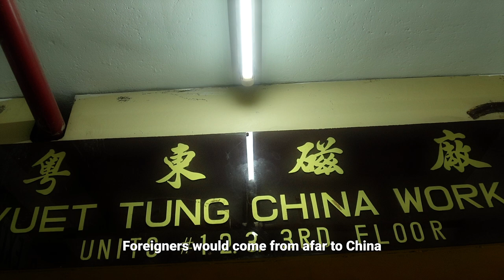The First (and Last 😢) Hand-Painted Porcelain Factory in Hong Kong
Yuet Tung China Works is Hong Kong’s first and last hand-painted porcelain factory. For over 90 years, it has specialized in painting Guangcai porcelain, a 300-year-old craft unique to Guangdong Province. We visited Joseph Tso, the third-generation owner of Yuet Tung to learn more about what makes the art so unique, and what it takes to run his family business.

0:00 Guangcai porcelain
0:57 History of the porcelain
1:57 How to paint it
2:51 The Yuet Tung Family

Address: Kowloon Bay Industrial Centre, 15 Wang Hoi Rd, Kowloon Bay, Hong Kong

If you liked this video, we have more stories about Chinese artisans, including:

The Best Silversmiths in China Live in This Mountain Village

Don’t miss our stories, what’s buzzing around the web, and bonus material. Get GT in your inbox! Sign up at gt4.life/YTnewsletter

Producer: Tiffany Ip
Videographers: Hanley Chu & César del Giudice
Editor and Mastering: Hanley Chu